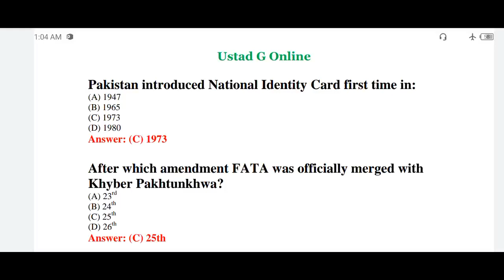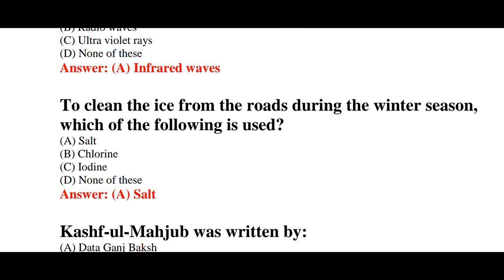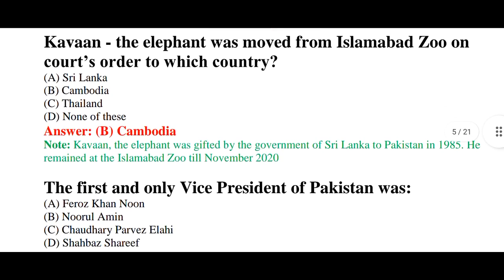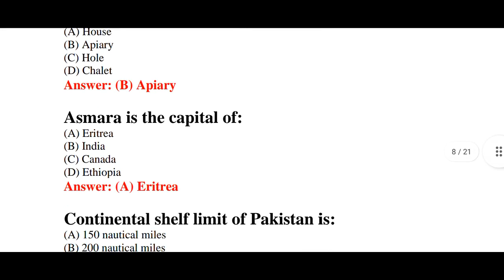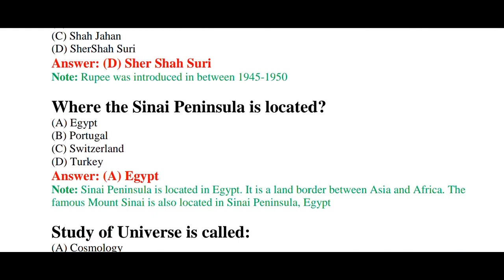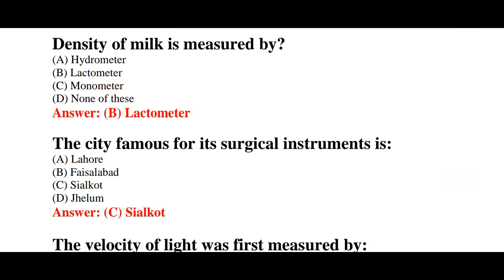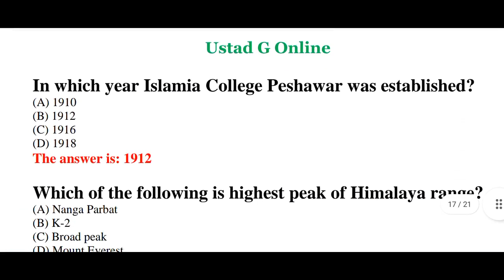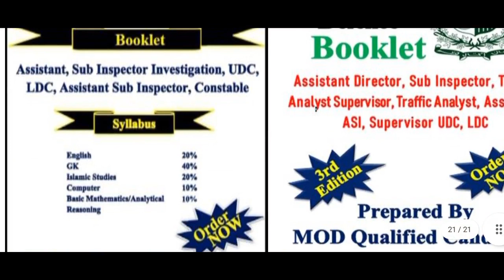100 Most Repeated GK Questions | Most Repeated GK Questions PPSC, FPSC, NTS, ANF, FIA, MOD, IB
Video includes 100 Most Repeated GK Questions
Most repeated GK questions
GK questions
GK
PPSC
FPSC
NTS
FIA
ANF
IB

WhatsApp to order Booklet at:
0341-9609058